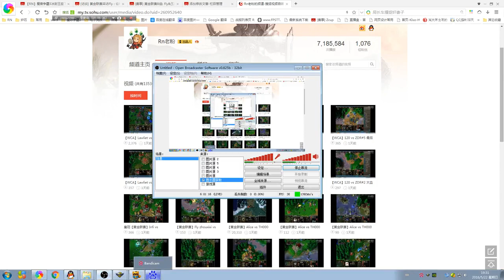【黄金联赛】Foggy vs Lyn#3 失误很多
请大家订阅TED官方频道！支持TED！

直播时间：晚上7点-10点

老粉视频，精益求精，授权出品
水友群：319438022